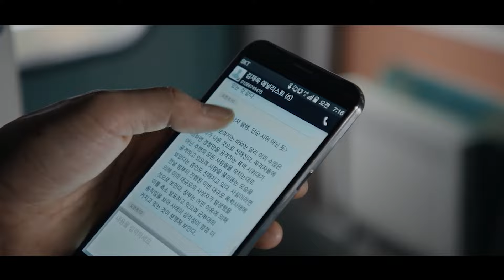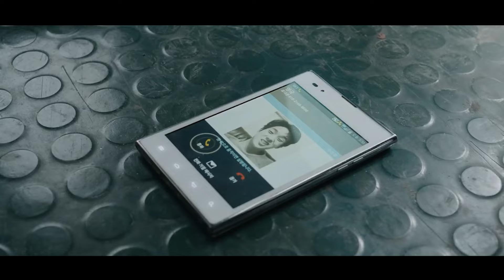Bảo Vệ Con Gái 1 Mình Cân Luôn Cả Đoàn Tầu Zombie | Review Phim Chiếu Rạp Hay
Hai cha con nhà Seok Woo vô tình lên chuyến tàu mang dịch bệnh, họ phải chống trả nguyên 1 đoàn tàu đầy zombie để cứu lấy mạng của mình và người con gái anh hết mực yêu thương